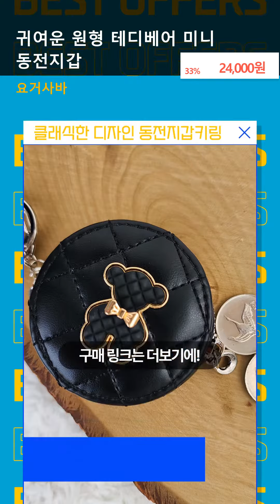귀여운 원형 테디베어 미니 동전지갑키링 가방장식 악세사리 ROTEDKEY